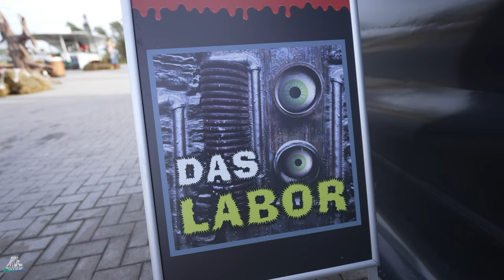Das Labor - POV - Eifel Park Gondorf - halloWnights - Haunted House / Horror Maze